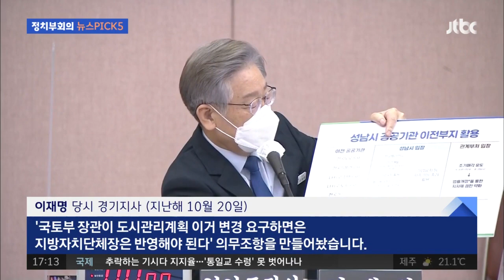경기도 국감서 '이재명 백현동 vs 김건희 양평' 충돌 / JTBC 정치부회의